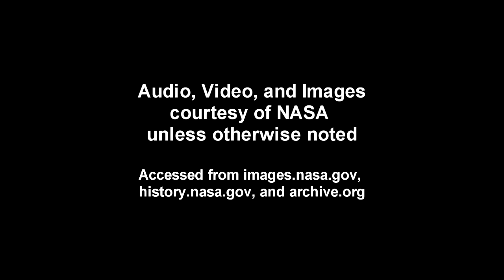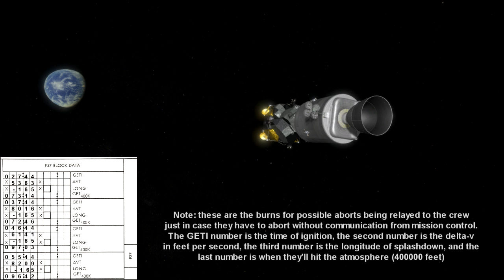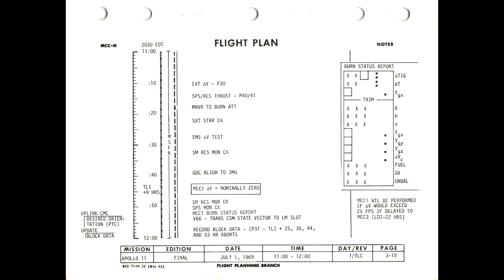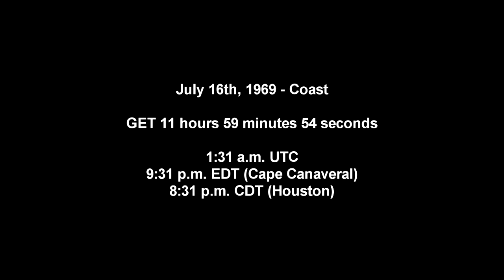Apollo 11 Complete Real-Time - 009:00 to 012:00 - Coast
Coast phase from Earth to the Moon on Day 1. There's only sparse activity in this one.